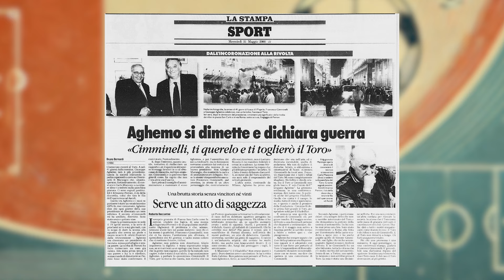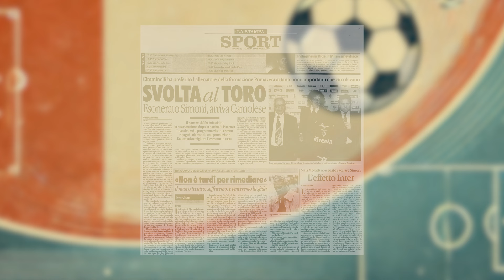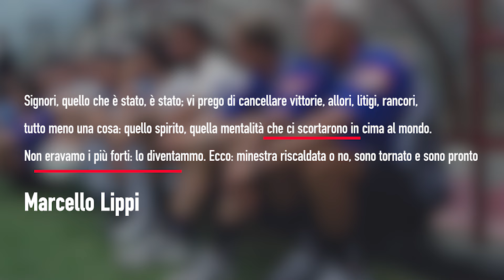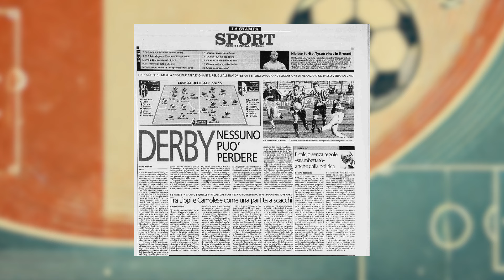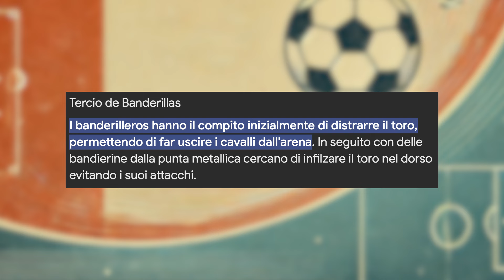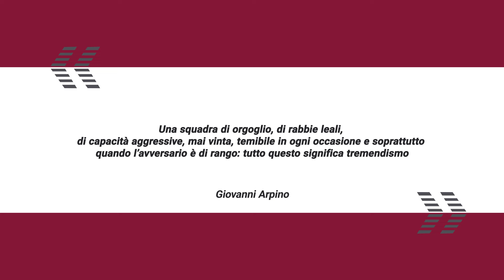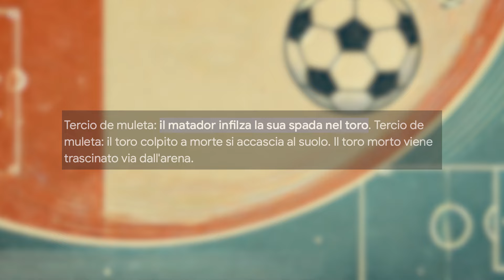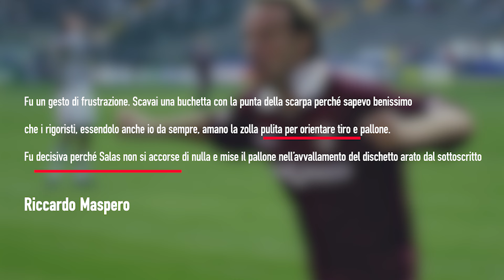Il Derby della Mole 2001 tra Juventus e Torino è un Capolavoro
Il 14 Ottobre 2001 è in programma il Derby della Mole, ovvero il Derby di Torino. Non c'è grande attesa, il divario tra Juventus e Torino stavolta è notevole.

I Bianconeri sono i favoriti per il tricolore, i Granata neopromossi, invece, stazionano nella zona rossa della classifica.

Il primo tempo vede una sola squadra in campo, la Juventus di Marcello Lippi, che irride l'avversario.

In un pezzo di qualche anno più tardi, intitolato "Dalla Parte del Toro", Caparezza recitava: "Non toccare il Toro quando è nero, paghi pegno!"

I Calciatori granata, colpiti nell'orgoglio, entrano in campo nel secondo tempo con un altro spirito; Il resto è storia.

FONTI
Archivio Gazzetta dello Sport
Goal.com
Archivio La Stampa
Archivio La Repubblica

00:00 Intro
01:12 Sigla
01:27 La Serie A 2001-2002
03:10 Il Momento del Torino
08:03 La Juventus di Lippi
10:37 L'attesa per il Derby della Mole
11:23 Il Primo Tempo
13:43 Il Rischio Umiliazione
14:26 Il Quarto d'ora Granata ed il Tremendismo
17:05 Riccardo Maspero, l'uomo derby
19:00 Il Rigore di Marcelo Salas
21:50 Enzo Maresca, l'uomo derby di ritorno
24:10 Outro